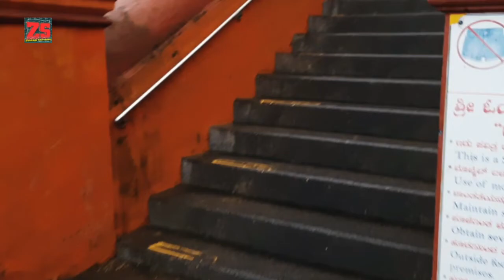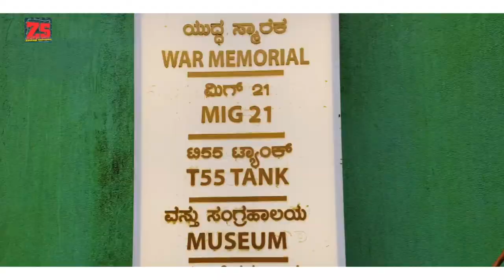Top 8 places to visit in Coorg, Madikeri 2022 Monsoon || Travel to "scotland of India" coorg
Coorg district also known as kodagu district is one of the most visited Hill station in karnataka which is 270 kms from Bangalore, 140 kms from Mangalore and 110 kms from Mysore. It is also called as Scotland of India due to its mesmerizing climate and scenery..
This is one of the best place for vacation,  There are varieties of options to Relax and do  adventurous activities for groups, families and couples..Every seasons has its own beauty in Coorg...
Mandalpatti, abbi falls, Rajas tomb, Rajas seat, madikeri fort, sunny side, sri omkareswara temple and Nehru mantap are some of the places that I visited within and near the Madikeri town in Coorg district... Coorg in monsoon is the best time to visit if you love greenary, forest, waterfalls and chilling weather..

Karnataka Tourism, Coorg Tourism

Camera/ Edit : Ashok Aryan Yadav

Voice over: Salim Javed

copyright @zindagishanibaar